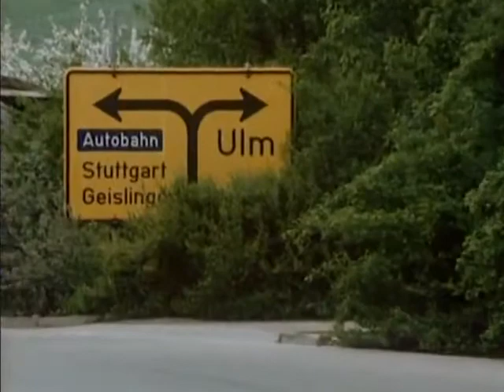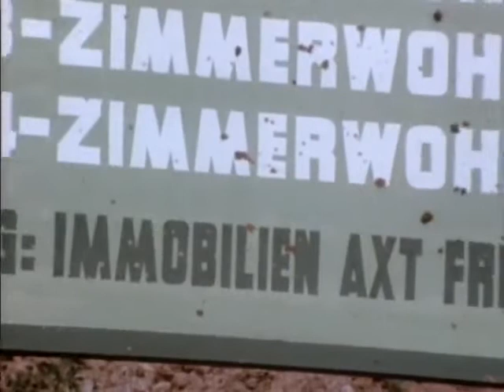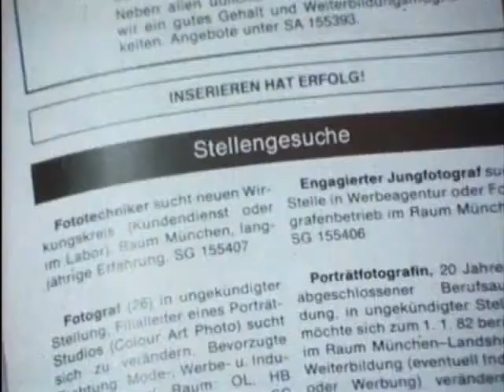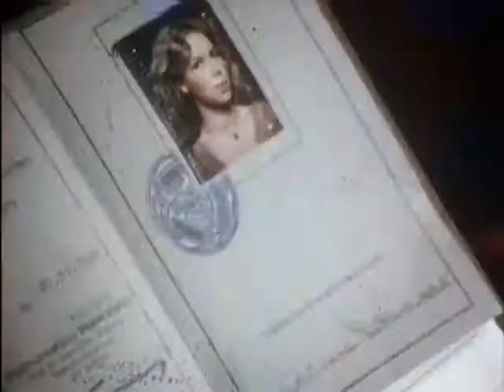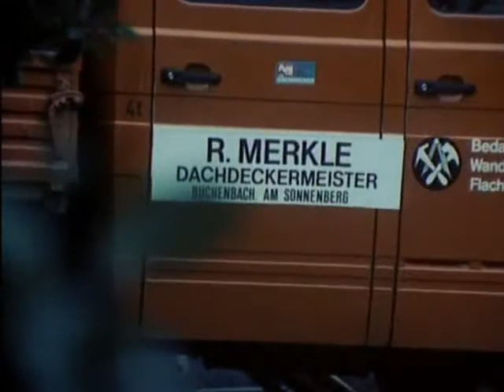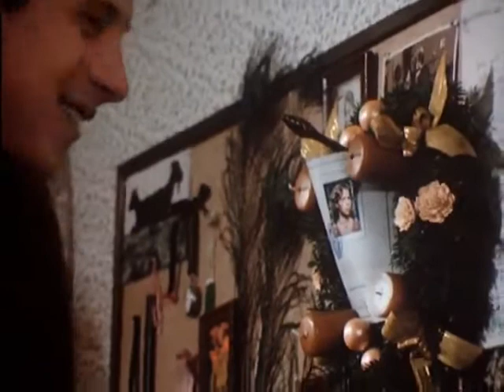Christian und Christiane E11 Wohnungssuche